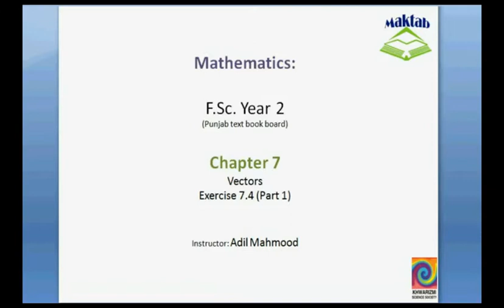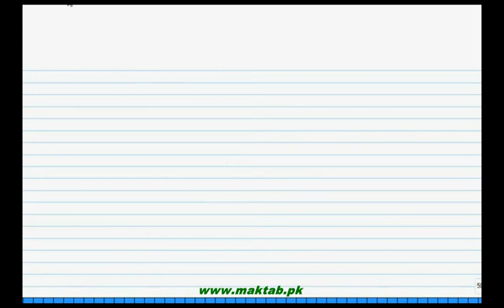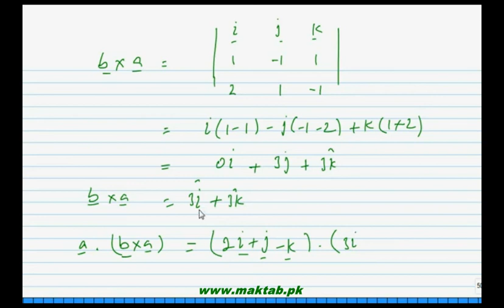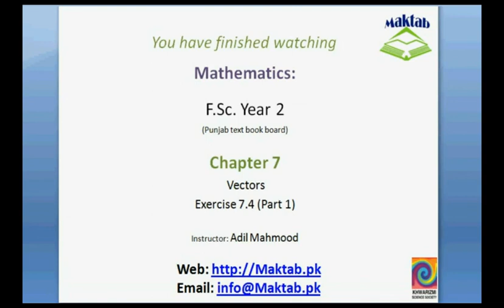FSc Math Book2, Ex 7 4, LEC 16; Q 1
This video lecture from Vectors (F.Sc. second year Mathematics) covers: Question 1 of exercise 7.4. In this question we compute the cross product of two given vectors. Find more e-learning material and educational video lectures in Urdu at maktab.pk. These videos are free to use for promotional and commercial purpose by keeping the credits to Maktab.